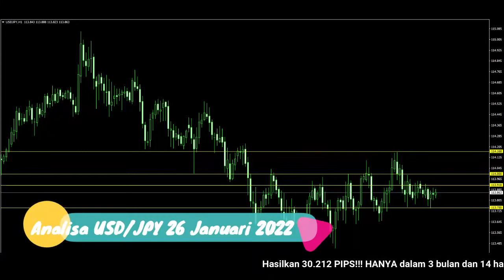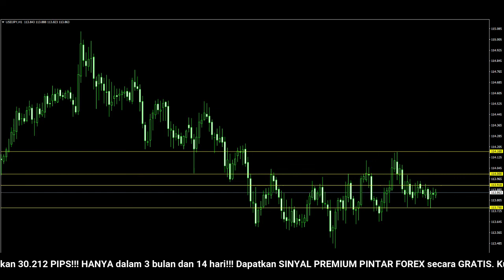🔴 LIVE: Analisa Forex Hari Ini 26 Januari 2022 Analisa USD-JPY 26 Januari 2022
"Analisa Forex Hari Ini 26 Januari 2022 Analisa USD-JPY 26 Januari 2022